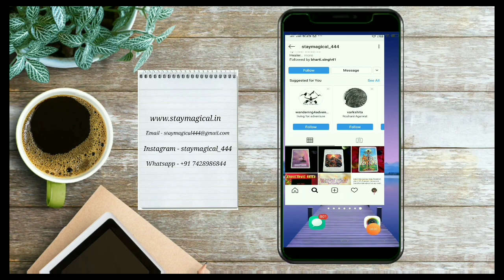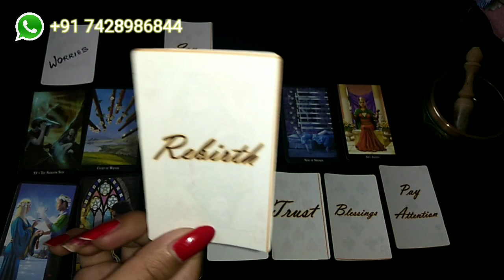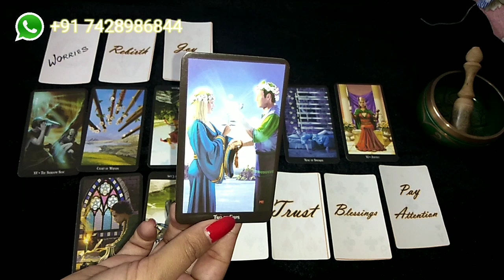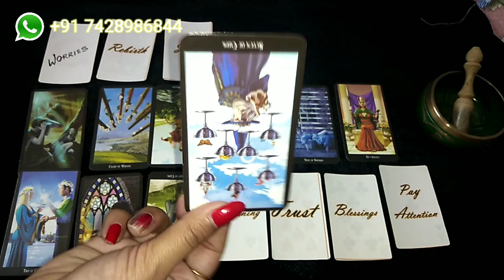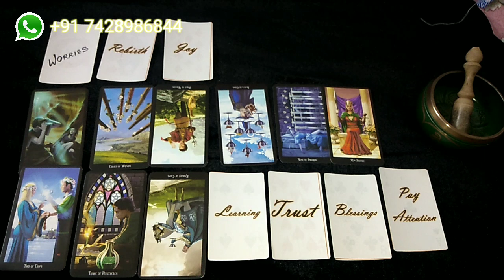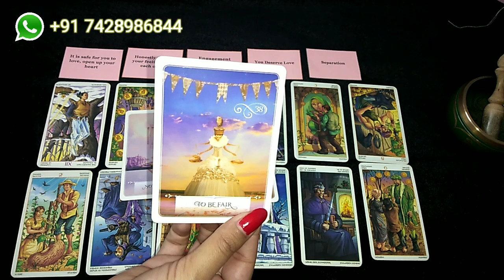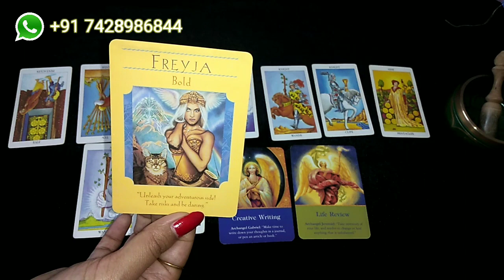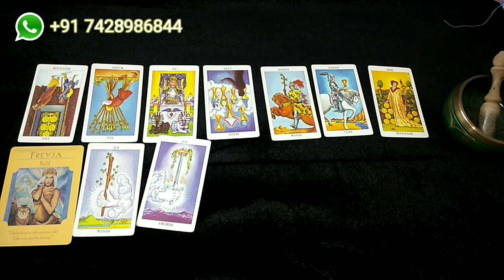ARIES मेष राशि میش - RASHIFAL MARCH 2020 | Love & Career ❤ Tarot Predictions ❤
(Its NOT FREE)